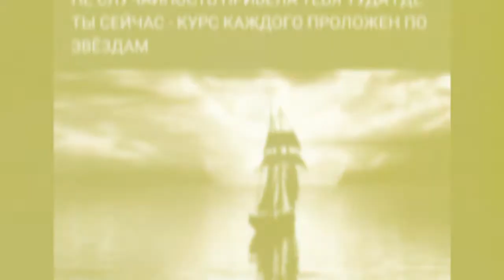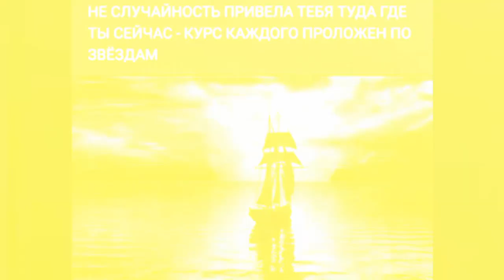🎧Слово 🔝 Guru 5️⃣3️⃣АпокалипсИs@ ZohaR 🎼Язык БОГ@ ПолитикаИнновацииСоциУма БогДействует ЧерезЛюдей🔝🔝